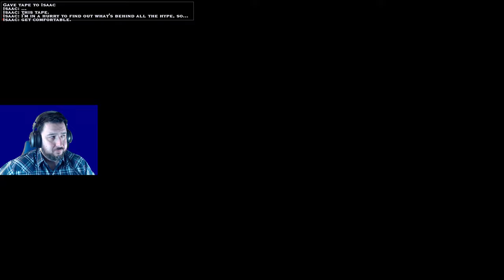The Snuff Of Legends | VTMB [Part 18]